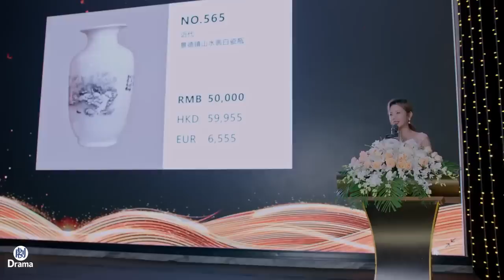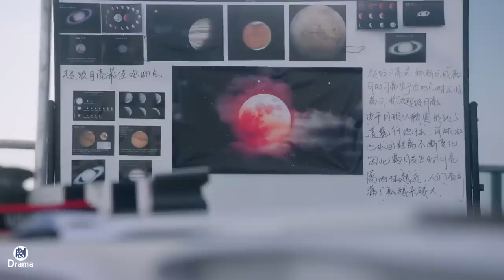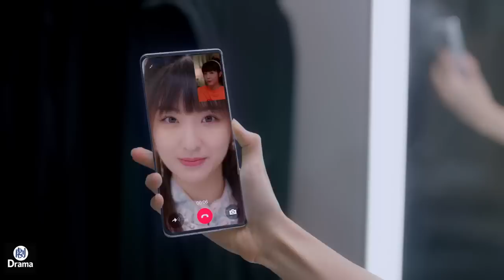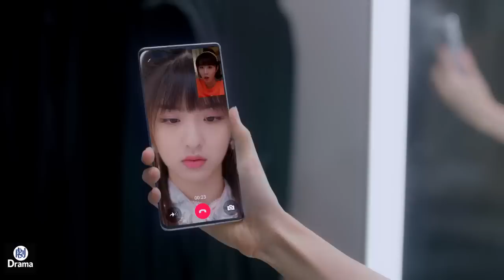窮姑娘一個舉動，總裁認出她就是失散多年的兒時初戀，當場花二百萬為她買下定情信物